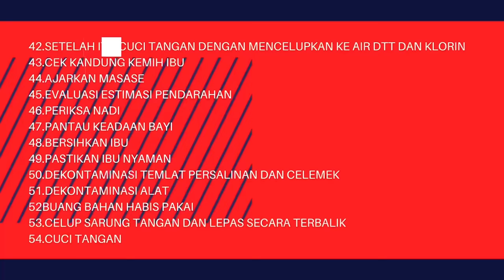Tugas tentang asuhan persalinan normal 60 langkah